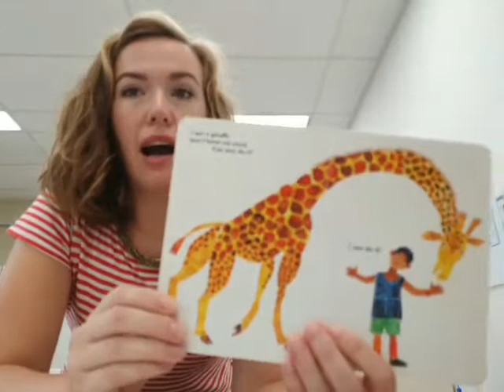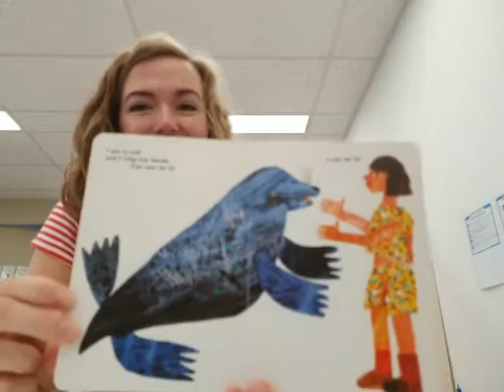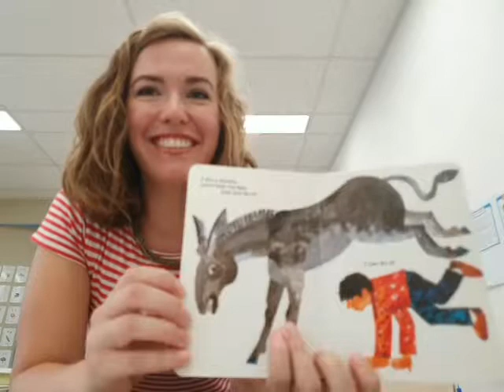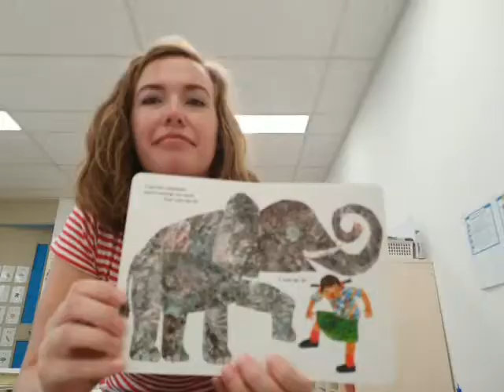From Head to Toe Eric Carle